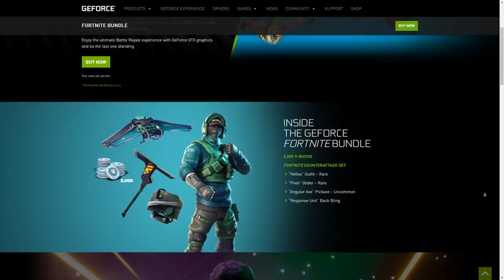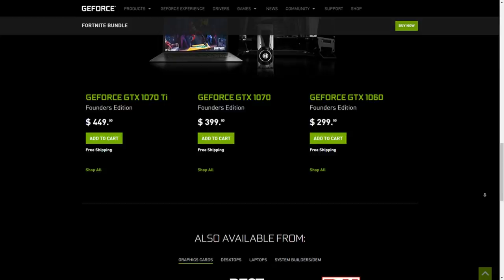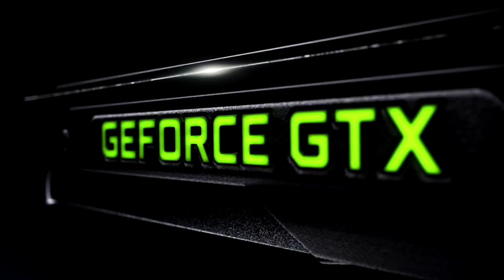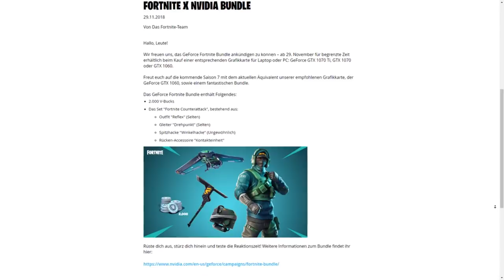SO BEKOMMST DU DAS NEUE NVIDIA PACK! 🔥 Fortnite - tchampy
⌨️ Mein Equipment:
Tastatur: Logitech G810
Maus: Logitech G502
Mauspad: Roccat Taito
Monitor: BenQ XL2411
Headset: Logitech G Pro Gaming Kopfhörer
Stuhl: DX Racer 3 Gamingstuhl
Cam: Logitech Brio

🖥️ PC:
CPU: Intel i7 7700k
Grafikkarte: GTX 1070 TI
SSD: Sandisk 250gb
Mainboard: MSI H270 Gaming M3
Netzteil: 650 Watt Corsair
RAM: 16gb Ballistix